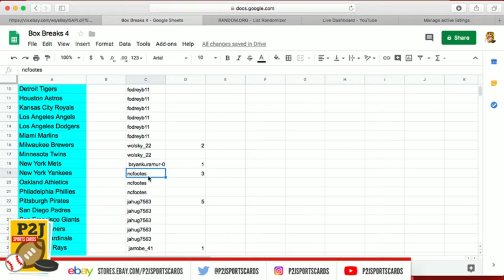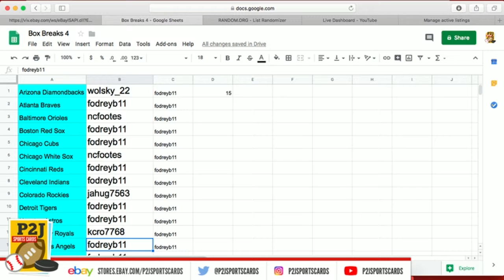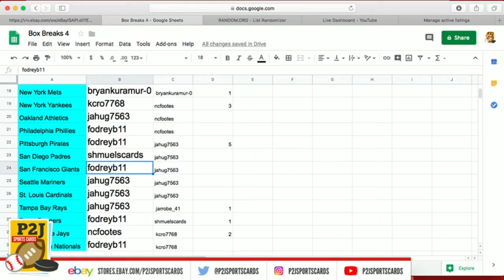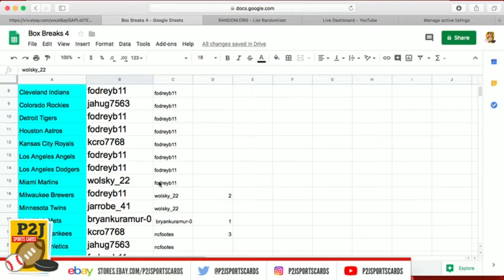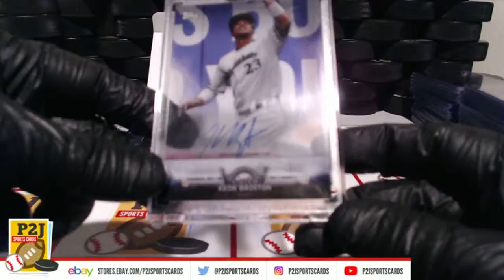eBay LIVE Breaks - #611 2018 Topps Clearly Authentic Autograph Baseball Card mlb P2J Sports Cards